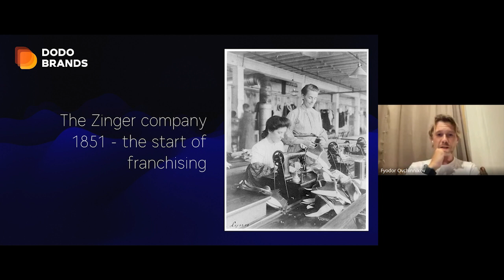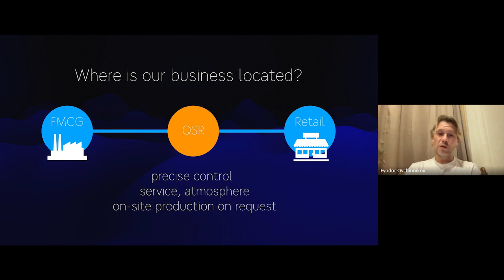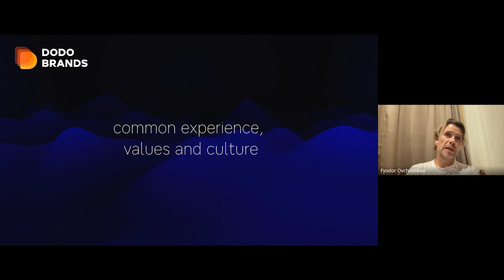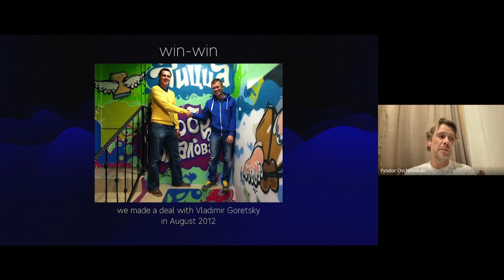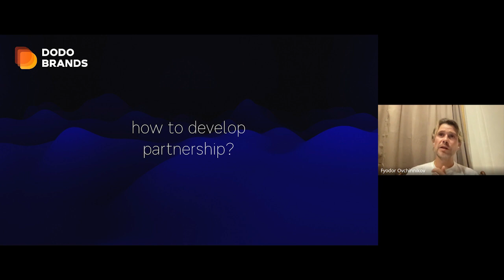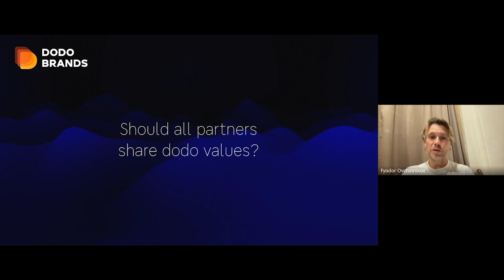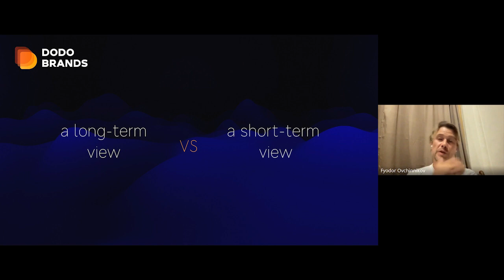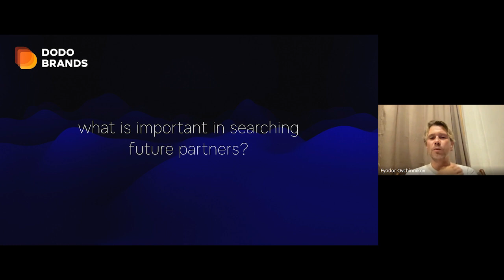Lecture №11. Fedor Ovchinnikov, DAO DODO. Franchising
The video is translated by HeyGen.

This time, Fedor talked about one of the outstanding inventions in business - franchising. We discussed the structure of the franchising ecosystem, relationships with partners, and the secrets of Dodo franchise success.